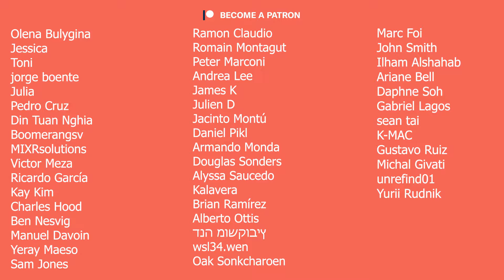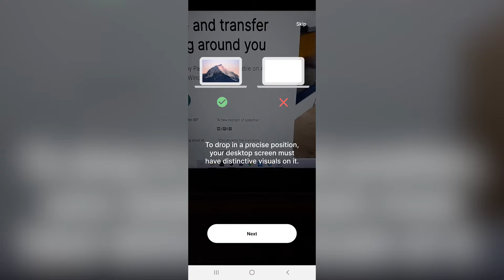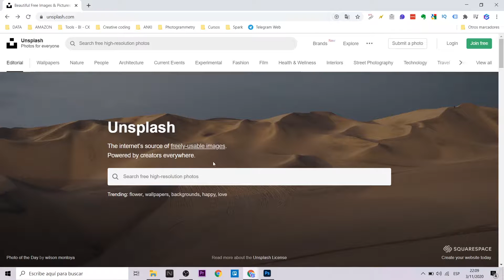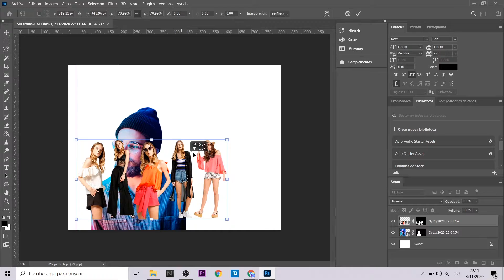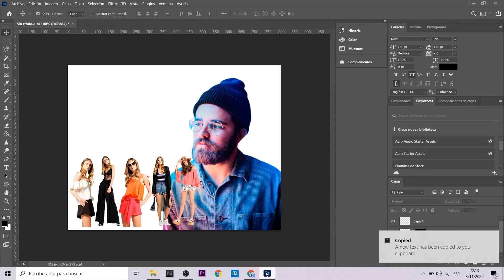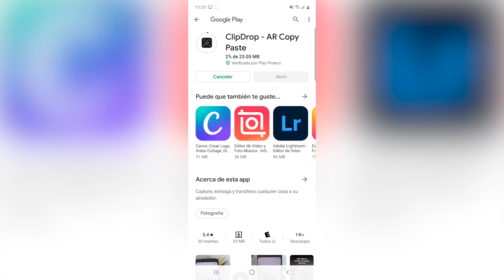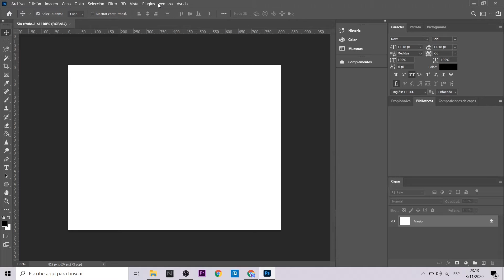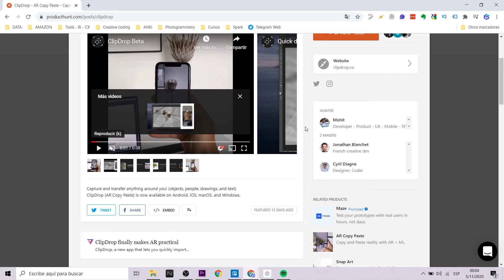ClipDrop - AR Copia y pega el mundo real con Inteligencia Artificial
ClipDrop es una herramienta que viene a revolucionar el proceso de trabajo, pues permite tomar cualquier foto de un objeto real y trasladarlo hacia tu computadora en pocos segundos, lo mejor de todo es que se integra con plataformas como Photoshop. Esta es mi review!
ClipDrop is a tool that comes to revolutionize the work process, since it allows you to take any photo of a real object and transfer it to your computer in a few seconds, the best of all is that it integrates with platforms such as Photoshop. This is my review!

Mi VR / AR software y hardware:
⚡ Oculus Quest
⚡ Aryzon
⚡ Zapbox
⚡ Merge Cube